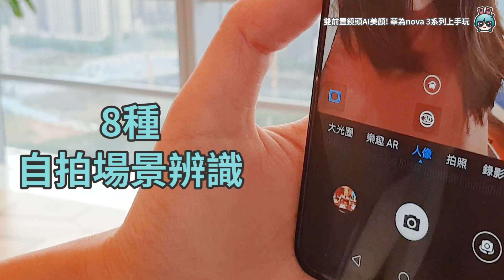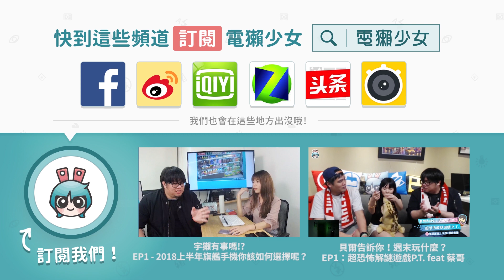雙前置鏡頭有AI美顏跟場景辨識! 華為nova 3系列上手開箱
手機前鏡頭也有AI美顏跟場景辨識!!
在其他手機沒見過吧
HUAWEI nova 3 / nova 3i 系列有四顆鏡頭～
是華為繼P20 Pro 跟P20 後主打的自拍神器！
nova 3 跟nova 3i 比較在影片裡也有上手開箱
趕快跟著Emma來看看台灣即將上市的華為輕旗艦手機吧